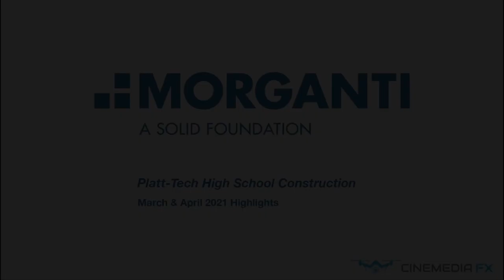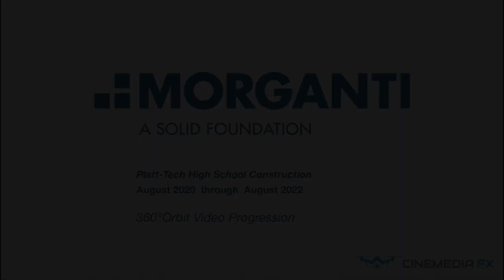The New Platt Tech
Watch a time lapse video of the new Platt Tech being built.